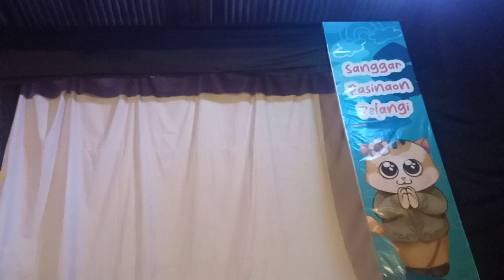3. Timun Mas. Teater Serti Budaya. Sanggar Pasinaon Pelangi Mojosongo Solo 2 Sep 2023